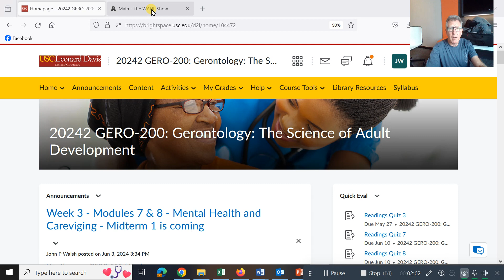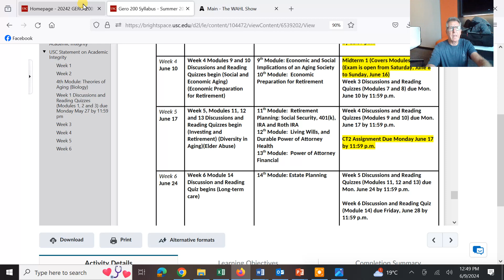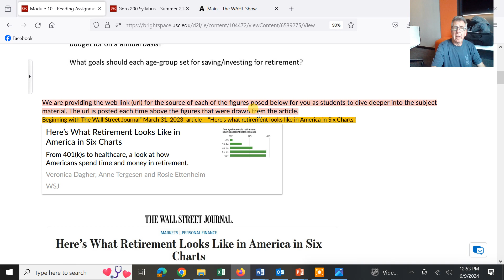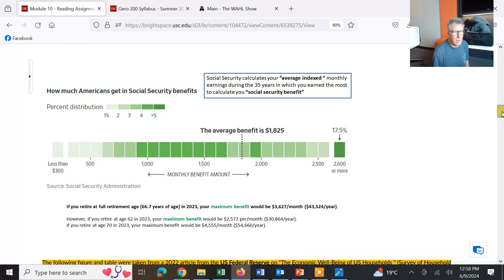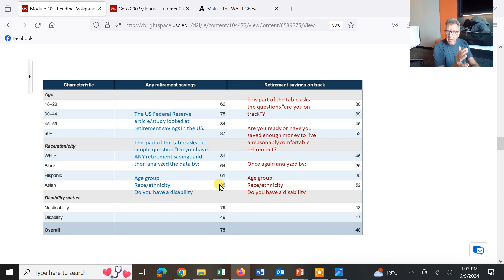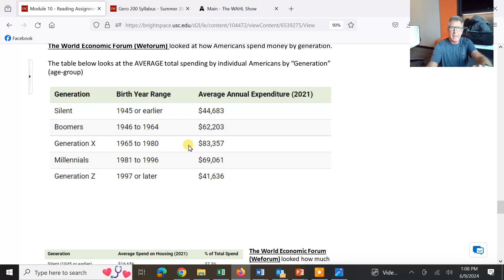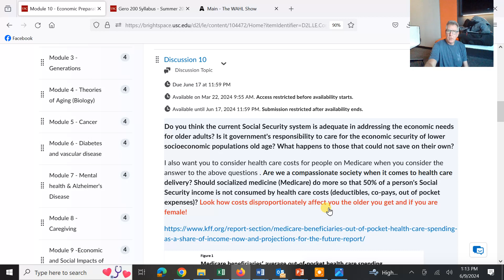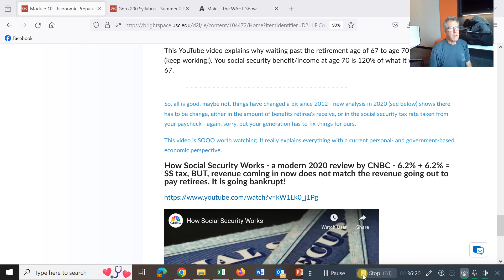GERO 200 su2024 Module 10 Economic Preparation for Retirement Video 2024 06 09 1